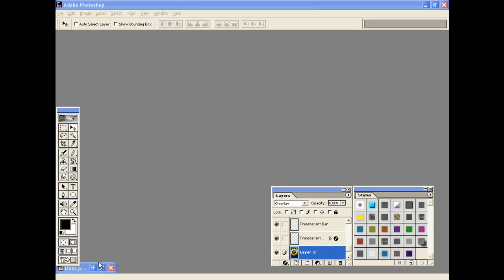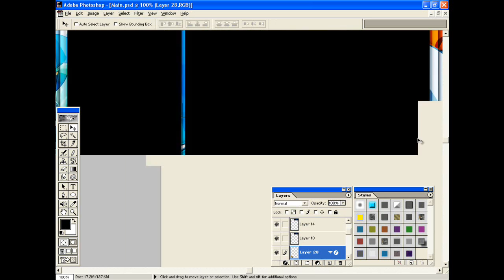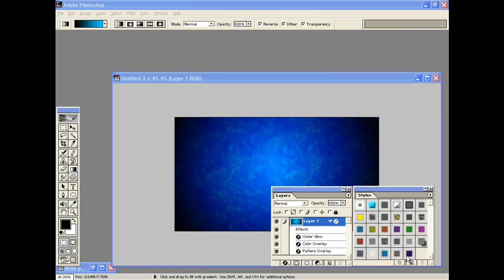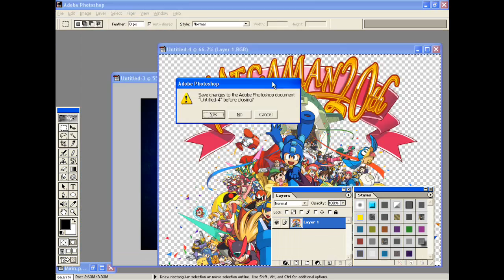Speed Art - #8 - Megaman GFX Pack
READ THIS FIRST BEFORE DOING ANY THING

Although my wrist was fractured i made this video 1 week ago already.

This is one my best works,I use Photoshop 6.0 cuz i like it more than CS4 until i have to do some really beast effects,6.0 does not lags and is more fast then CS version i have CS4 too though.

And yup i know how to use Flares ;)